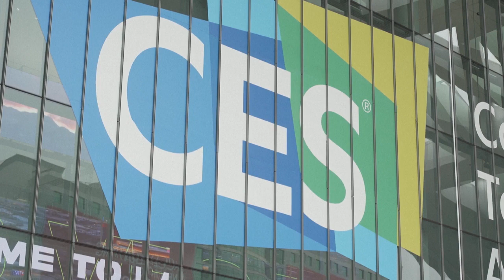Un CES humanizado